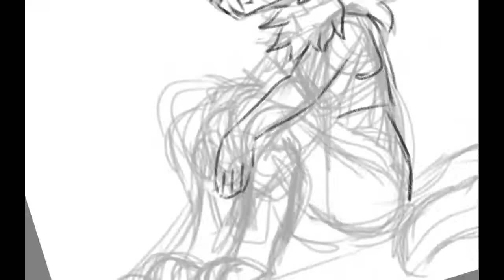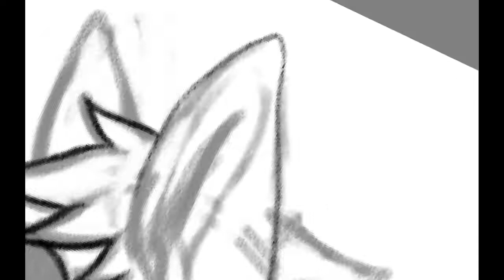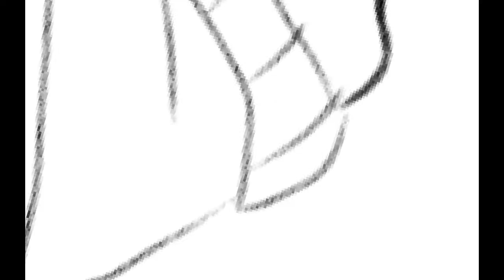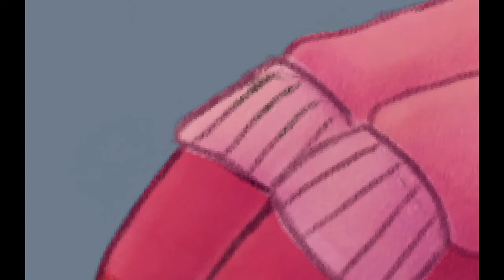Skulldog | Speedpaint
sorry for disappearing for 2 months :| i stopped bc i really just didnt have the time or energy but i might try and post some speedpaints every week or 2,,,,idk about animations tho but if you like my stuff you should check out my tumblr and scratch! i post p much every day on tumblr (sometimes art, mostly reblogs) and i do animations on scratch

Materials:
Autodesk Sketchbook
Kindle Fire 8 HD

Character is just something random i came up with lol feel free to redraw them or use them as inspo for a design or whatever. just dont claim this exact character as your own :)